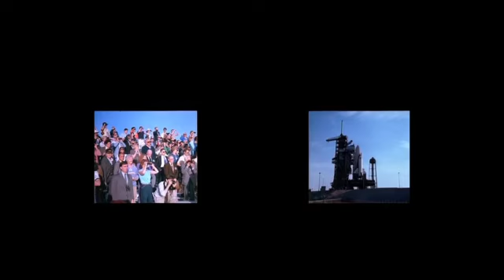NASA FIlm Scoring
Music Composed by Azeem Shah
An assignment for Film Scoring class.